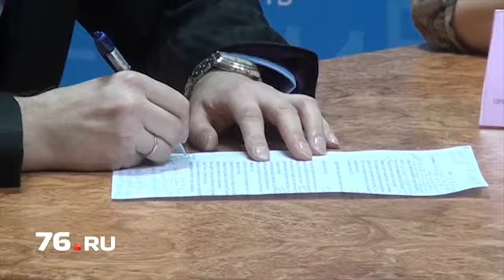Крахмал вместо мяса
Специалисты проверили качество мясных продуктов на прилавках ярославских магазинов. Результаты проверки оказались неутешительными. Значительная часть мясных изделий не соответствует заявленным требованиям.